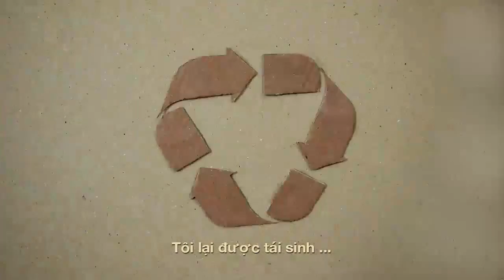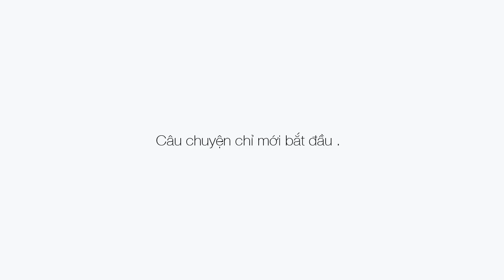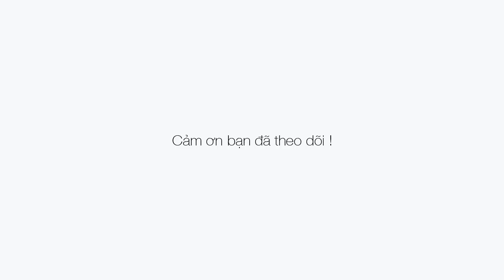Karta JSC ft. ADC Academy - "Tôi là Karton"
"Tôi là Karton" là một Dự Án được xây dựng giữa KARTA - một trong những công ty dẫn đầu trong lĩnh vực sản xuất & tái chế giấy bìa Carton cùng phối hợp với  nhóm thiết kế của ADC STUDIO.

Karta chuyên cung cấp sản phẩm Giấy Tổ Ong, Bao Bì Carton, Pallet Giấy, Thanh Nẹp Góc - Nẹp Cạnh chất lượng cao dùng trong các ngành Gỗ, Nội Thất, May Mặc và Công Nghiệp Sản Xuất.

để biết thêm chi tiết và thông tin về các sản phẩm giấy tổ ong, bao bì giấy carton, pallet giấy, thanh nẹp góc - nẹp cạnh... hoặc liên hệ hotline: (ms. Hằng) để nhận tư vấn MIỄN PHÍ.